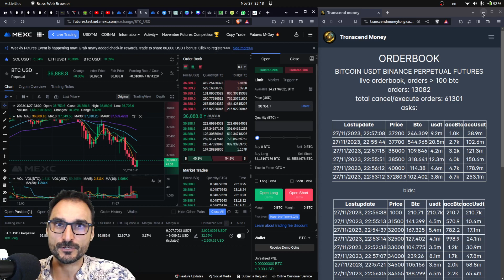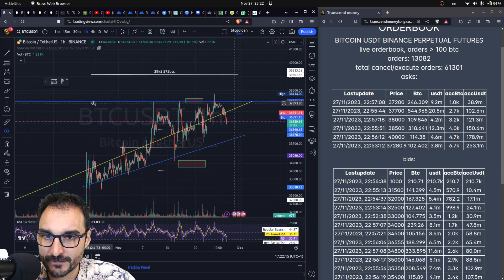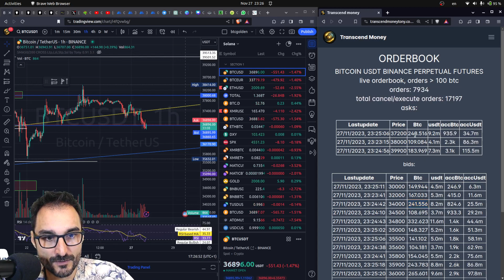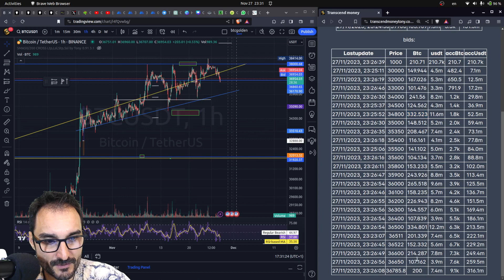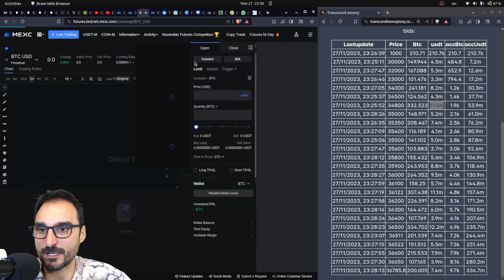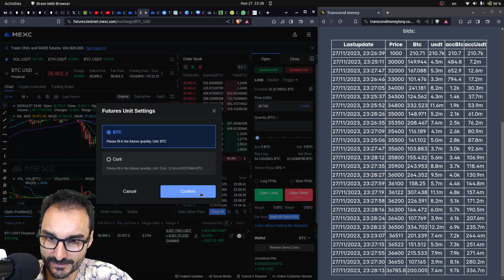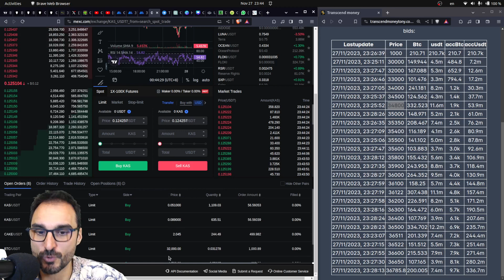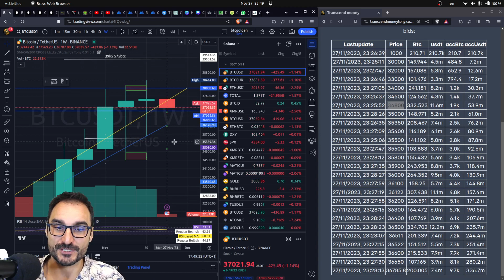🚀 ¡PREPARAOS para lo que puede venir! Análisis Bitcoin Hoy 📈 | Perspectivas Mercado Crypto